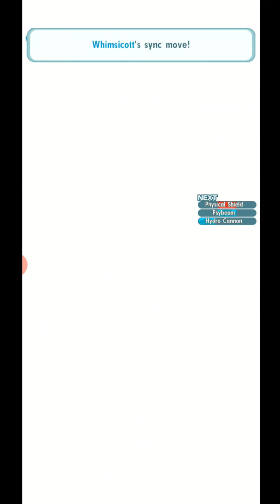3v9 Serena's Whimsicott Showcase - Baking Buddies! Full Force Battle Round 1!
Today I want to showcase how Serena's Whimsicott works and I am quite impressed with it. With it having Go Viral 9 with speed debuff and paralyze it makes it an awesome pair to use. It's also a hard hitter with both Inertia and Hunter's instinct

Sync Grid and Levels
Blastoise 5* 20/20 3/5 EX (Vigilance)